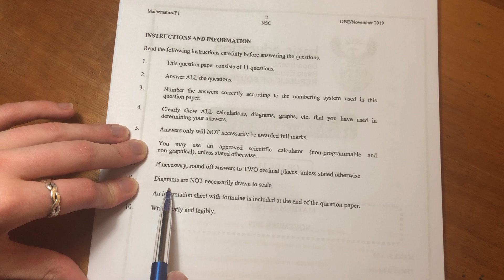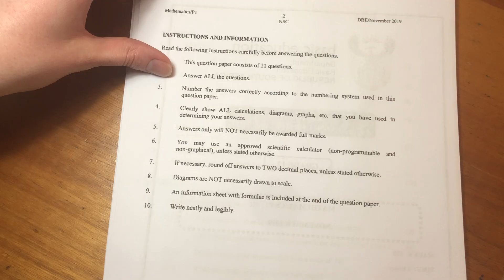Maths Core - Paper 1 Nov 2019 (Q1.1 - factorization)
To view the rest of this past paper, please go to playlists and access "Maths Core - Paper 1 Nov 2019 (DBE)".